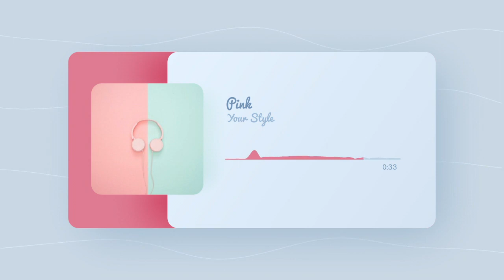Pink /Turquoise - Your Style of Music (FREE COPYRIGHT) Vlog Music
!Hi,  enjoy this video without copyright I hope you like it.🎵🎶¡
!You can use it Freely ¡💛

You’re free to use this song in any of your YouTube videos. If you could include the following in your video description (Copy & Paste) that would be really nice from you. Thank you👍

By: Sapajou

Sap'